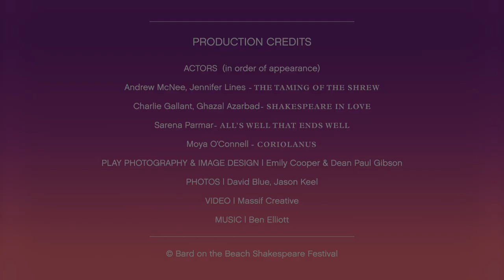2019 Bard on the Beach Shakespeare Festival Trailer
Bard on the Beach is one of Canada's largest not-for-profit, professional Shakespeare Festivals. Presented in a magnificent setting on the waterfront in Vancouver's Vanier Park.